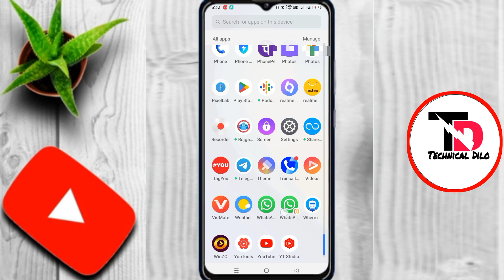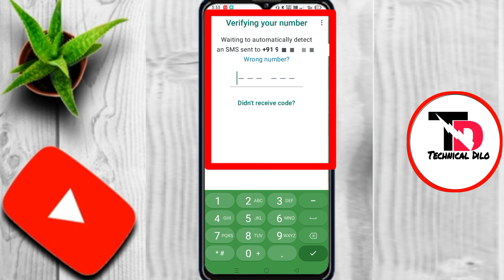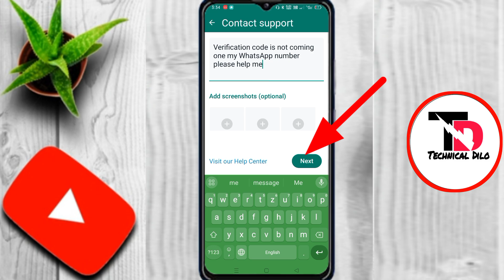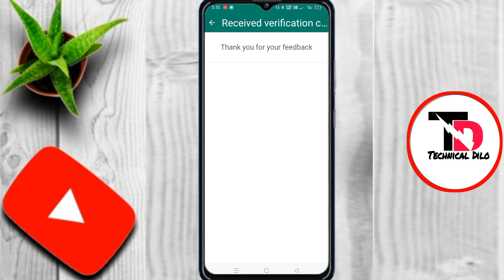whatsapp verification code problem//whatsapp verification code problem 2024//whatsapp otp problem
Hello..

(my is  name Dilchan Kumar)

Your question...

whatsapp otp verification code problem solution
whatsapp otp verification code not coming
whatsapp otp verification code problem fix 100%
whatsapp verification code not receive
whatsapp otp problem 2024
whatsapp verification code problem fix solution
whatsapp otp not receive
whatsapp verification code problem solution
whatsapp otp not received
whatsapp problem
whatsapp par otp nhi aa rha hai
whatsapp otp verification code problem
whatsapp verification code problem 1 hour
how to solve whatsapp otp problem
whatsapp me otp nahi aa raha hai
how to solve whatsapp verification code problem
whatsapp par otp nahi aa rha hai
whatsapp otp 1 hour problem
whatsapp otp verification code nahi aa rha hai
how to fix whatsapp verification code not received
whatsapp otp nahi aa raha hai
whatsapp otp not received whatsapp verification code problem
whatsapp not working
whatsapp otp verification code problem fix
whatsapp otp nahi aa raha hai 2024
whatsapp par otp nahi aa raha hai
how to fix whatsapp verification code not received problem solved
whatsapp verification code nahi aa raha hai to kya kare
whatsapp variation code problem
whatsapp verification code problem fix 100%
whatsapp verification problem
whatsapp code not received
whatsapp verification code not coming
you tried sms verification too many times to verify tap call me problem
whatsapp verification code problem 2023 whatsapp otp verification code
how to reset whatsapp two step verification without email in iphone
how to recover two step verification in whatsapp without email
whatsapp two step verification pin reset
whatsapp two step verification pin forgot
whatsapp two step verification reset without email
how to reset whatsapp two step verification
how to reset whatsapp two step verification without email
whatsapp two step verification without email
whatsapp verification code received problem
how to fix whatsapp otp problem
whatsapp otp nahi aa raha hai kaise aayega
whatsapp me otp nahi aa raha hai kaise thik kare
verification code whatsapp problem
how to resolve whatsapp otp verification code issue
whatsapp otp nahi aa rahe hai
whatsapp tech support
whatsapp help support
fix whatsapp problem
how to fix whatsapp verification code not received problem
whatsapp bina otp ke verify kaise karen
whatsapp ka otp nahin a raha hai kya karen
whatsapp ka code verify kaise karen
whatsapp variation code problem solved
how to fix whatsapp verification code problem

Technical dilo

(1)fabing Tech

(2)Suhail Ytr

(3)Rihan Monitor

(4) Technical sujit ji

(5)Raman Tripathi Nirala

(6)SKR Tech hindi

(8) YouTube wala baba

(10)Dev sahani tech